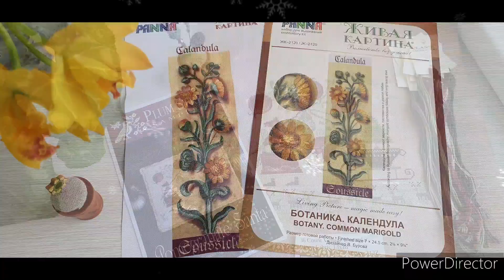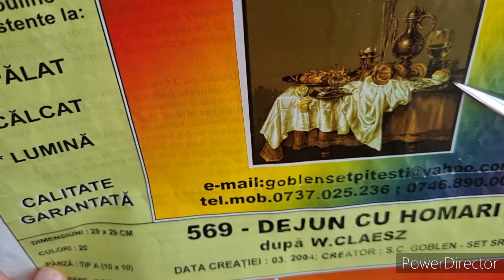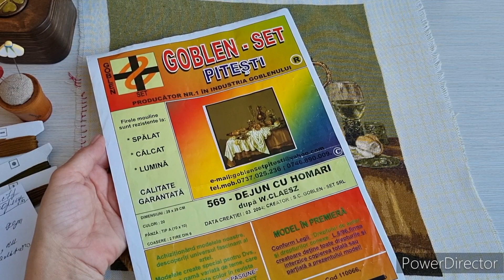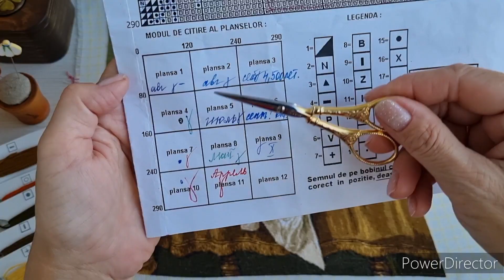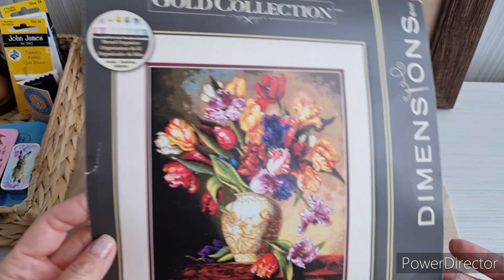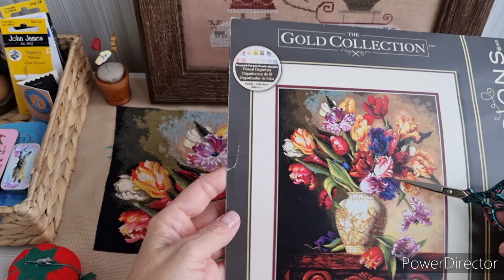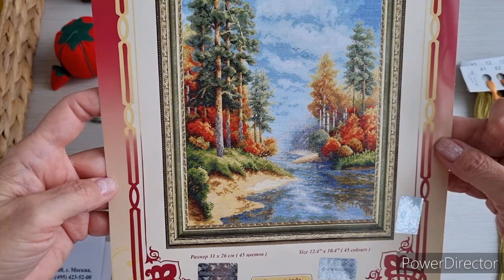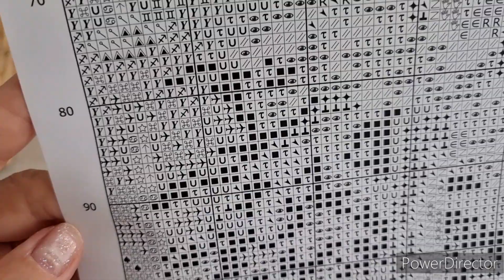ВЫШИВАЛЬНАЯ НЕДЕЛЯ 10-18 октября❤️Goblenset финал, старт Золотое Руно, Dimensions, Mirabilia.Вышивка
Приветствую любителей вышивки!